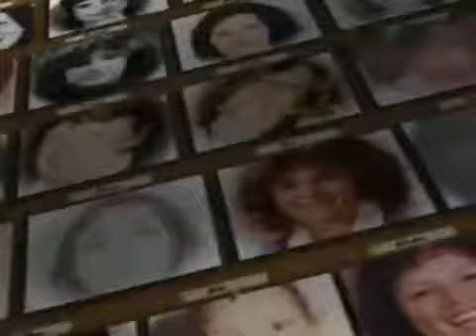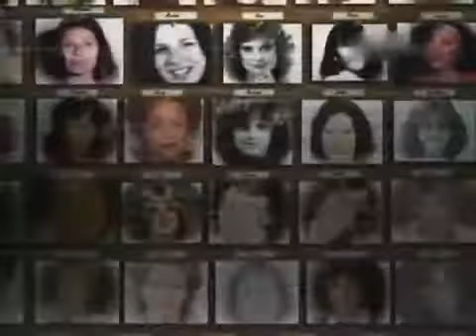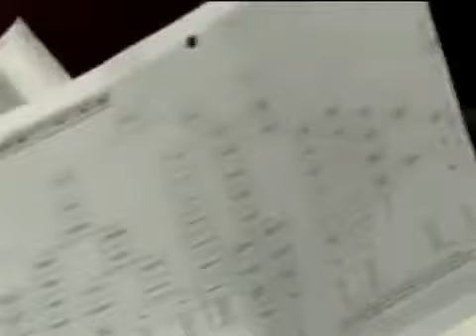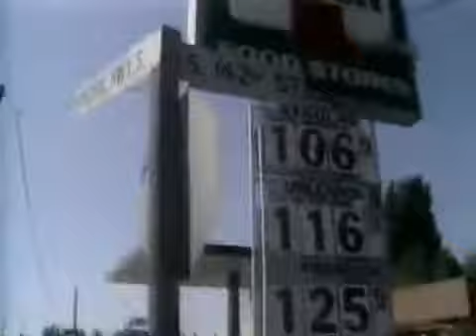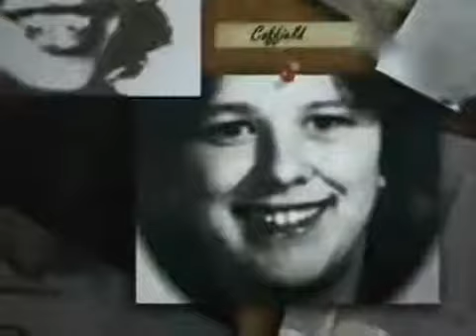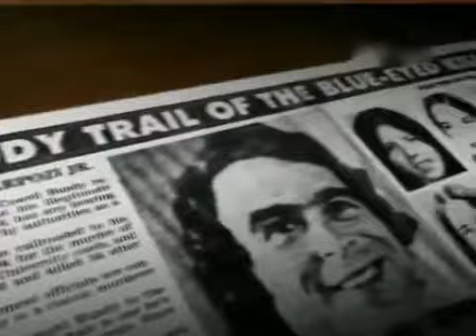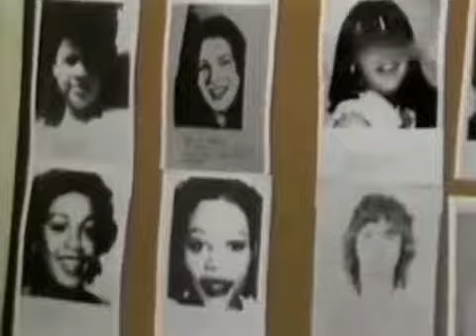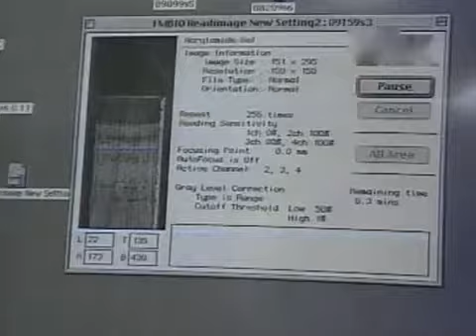Die gefährlichsten Serienkiller der USA Henry Lee Lucas Doku deutsch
70-80% AUF ALLES!: == Dokus/Dokumentationen Online kostenlos schauen.Dokus über Kindervergewaltigungen, Prongrafie, Drogen, .

Henry Lee Lucas (* 23. August 1936 in Blacksburg (Virginia); † 13. März 2001 in Florida) war ein US-amerikanischer Serienmörder. Durch seine falschen .

Zwischen 29. Juli 1976 und 31. Juli 1977 hinterlaesst David Berkowitz eine Blutspur des Grauens in New York: Er toetet sechs Menschen und verwundet eine .

BeschreiDoku Serienkiller der USA K Bianchi und A Buono Dokumentationbung.

Doku Deutsch. 70-80% AUF ALLES!: == Dokus/Dokumentationen Online kostenlos schauen.Dokus über Kindervergewaltigungen, Prongrafie, Drogen, . Doku .